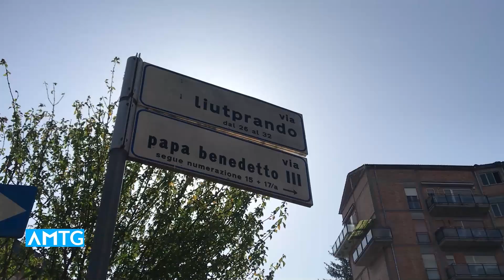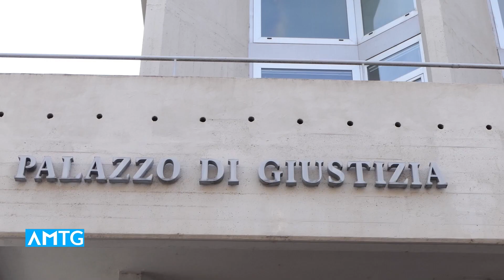Telegiornale dell'Umbria - Edizione delle 13.30 del 10 ottobre 2023